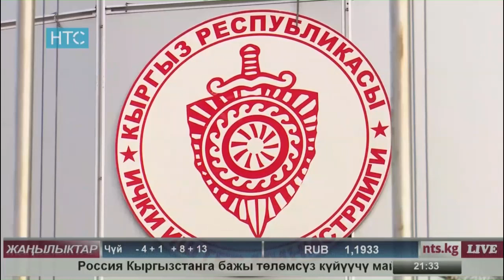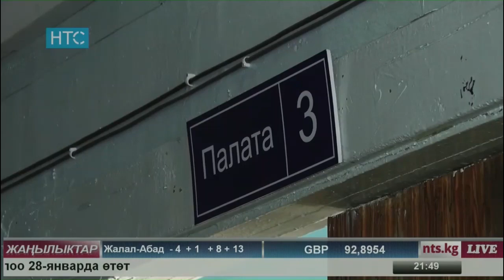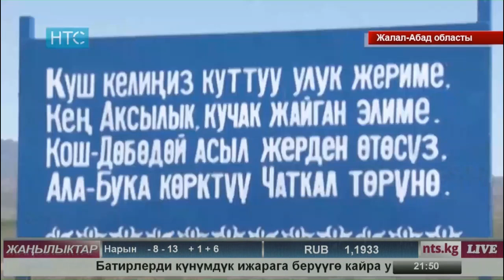Жаңылыктар / 28.11.17 / НТС / Кечки чыгарылыш - 21.30 /